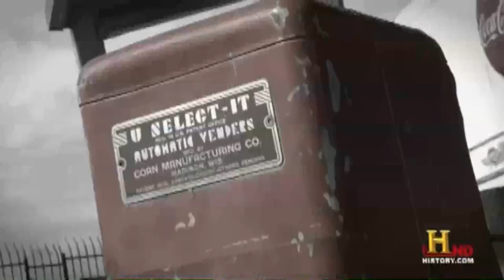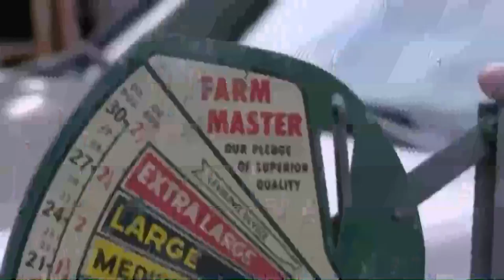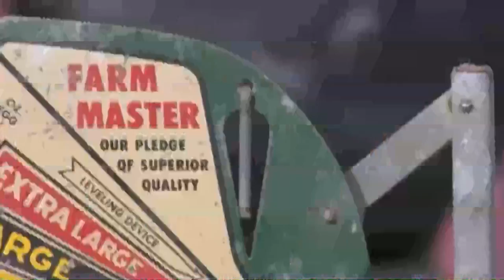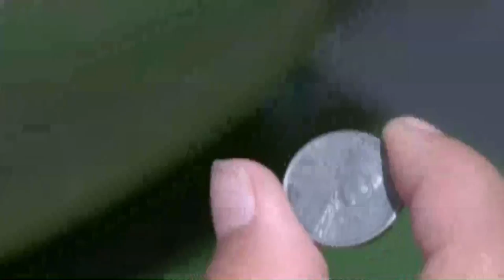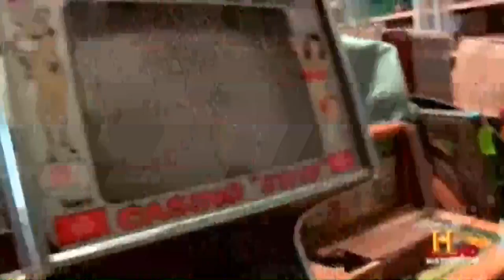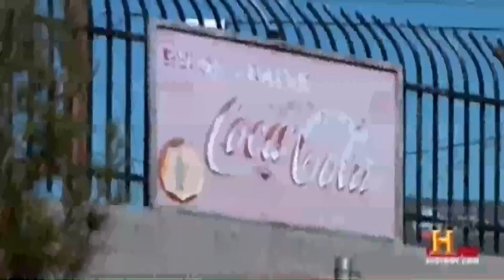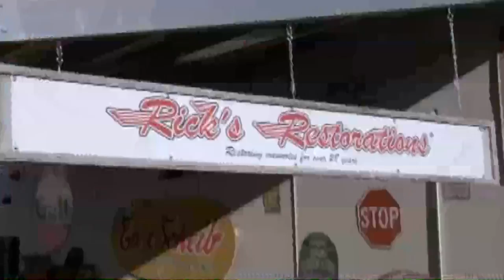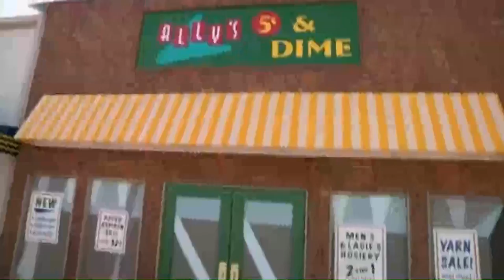American Restoration | S03E18-22 | Restoration Rivalry - Dirt Bike Duel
American Restoration | Restoration Rivalry - Dirt Bike Duel